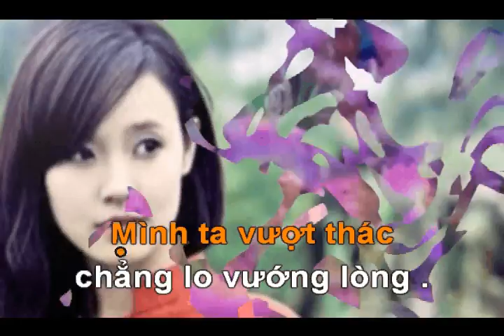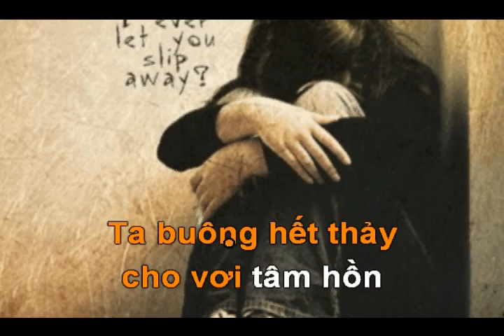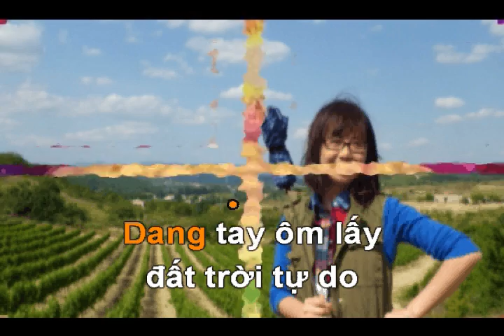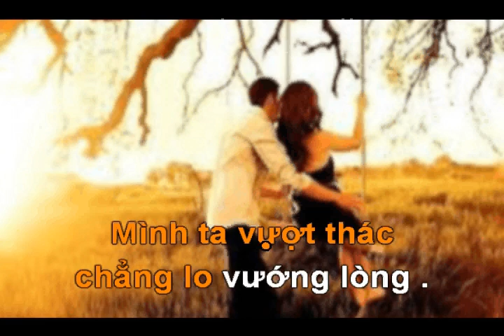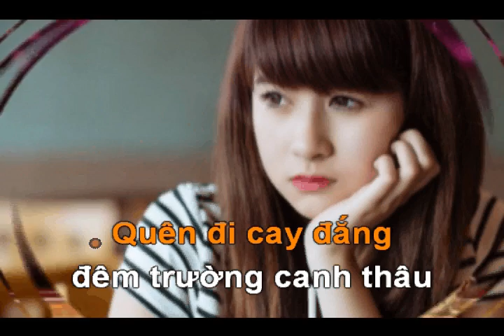Karaoke BUÔNG - Thơ NGUYỄN NGỌC BÍCH - Nhạc TƯỜNG CÁT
Bài nhạc phổ thơ vào Top 5 - Kỳ I
Do Tủ sách Thơ Tình Bốn Mùa tổ chức 2017